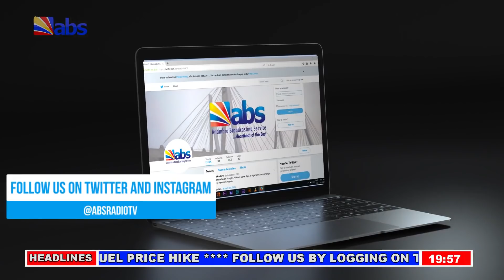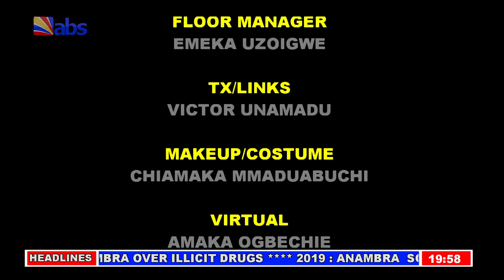ABS Evening News 23-01-2019